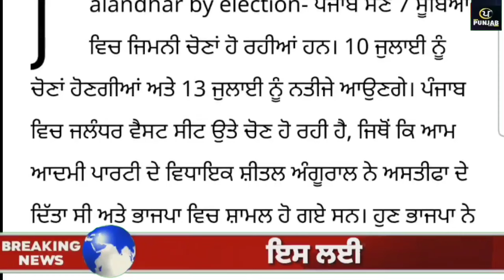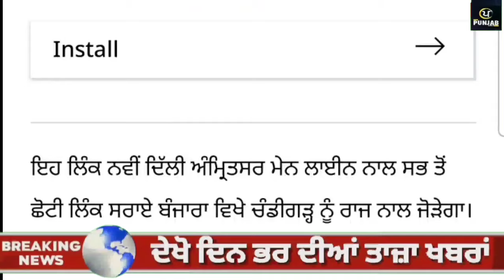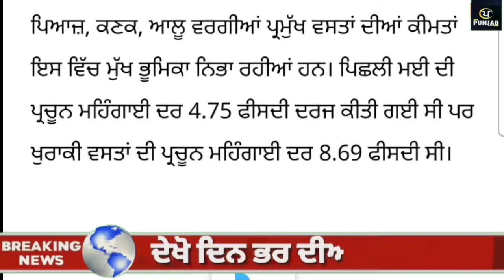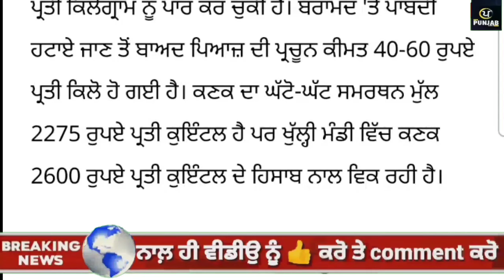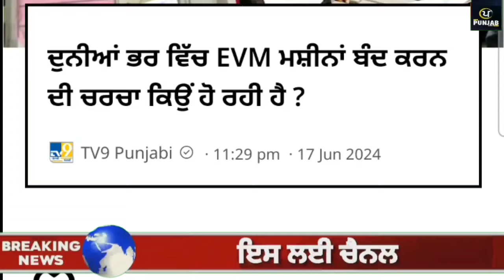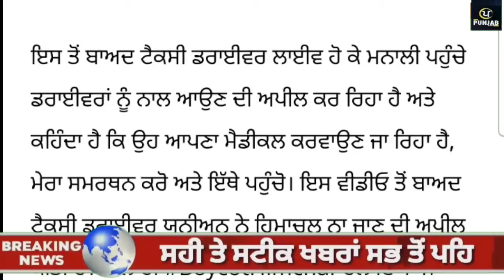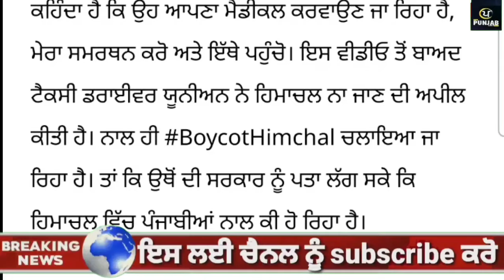Top News of Punjab | 18 ਜੂਨ 2024 | Tarsem Singh Matharu | Today Punjab News | Punjabi News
ਦੇਖੋ ਅੱਜ 18 june 2024 ਦੀਆਂ top News of Punjab ਦੀਆਂ ਵੱਡੀਆਂ ਖਬਰਾਂ Tarsem singh Matharu ਦੇ  ਨਾਲ Today Punjab News channel ਤੇ